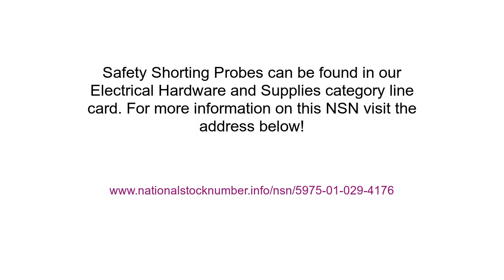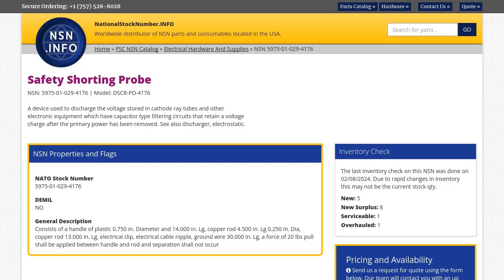NSN 5975-01-029-4176 Safety Shorting Probe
NSN: 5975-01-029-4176 a Safety Shorting Probe. Part Number: DSCR-PD-4176. This product can be located in our Electrical Hardware And Supplies section on our